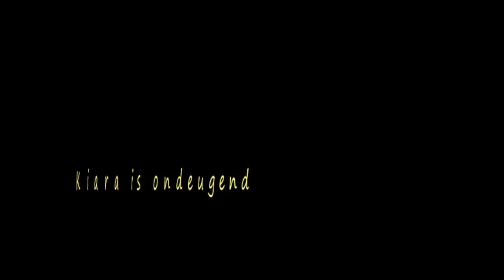Kiara is ondeugend 2011-02-22.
Als het etenstijd is haalt Kiara alles uit de kast om aandacht te krijgen.

If it's dinner time Kiara gets all the stops to get attention.